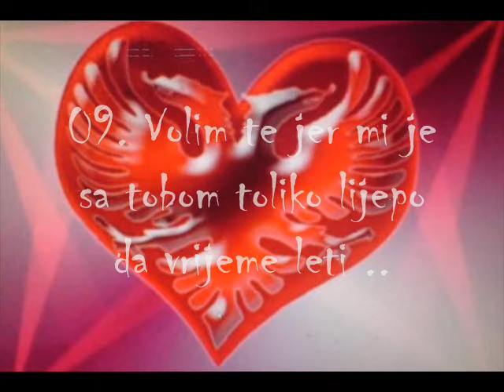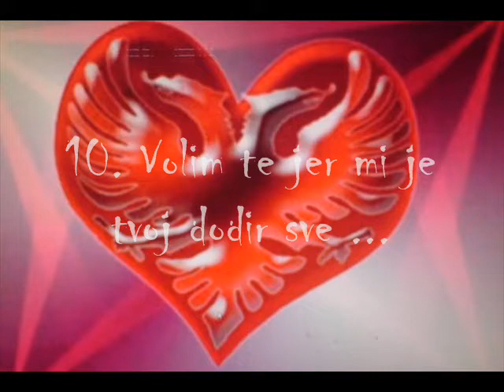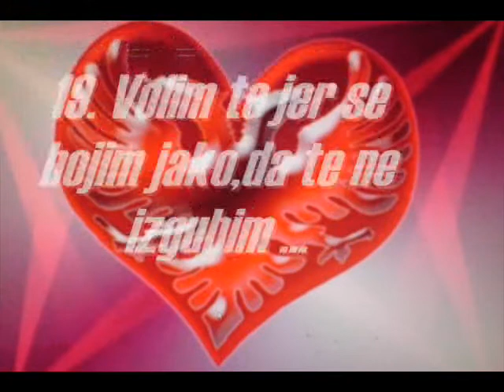VOLIM TE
Cupkaaaaaaaa Volim Te !!!